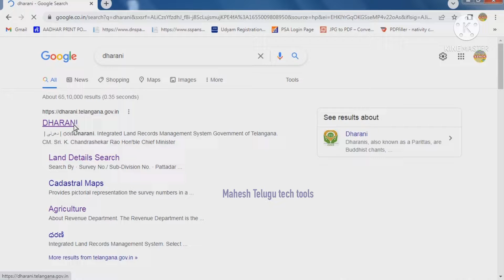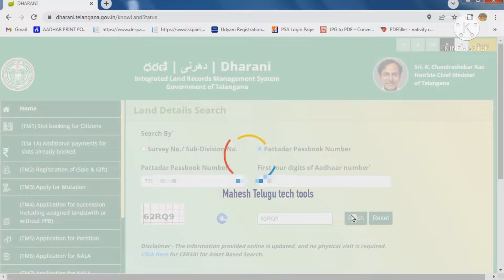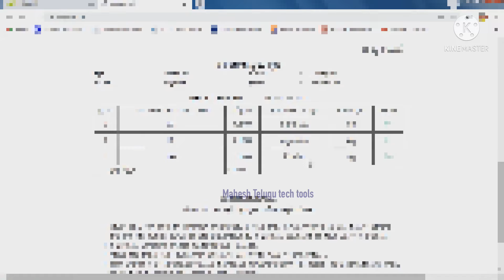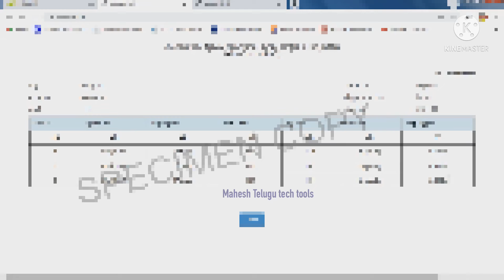Dharani | 1B | Passbook | Dharani portal | Telangana Dharani | ROR 1B